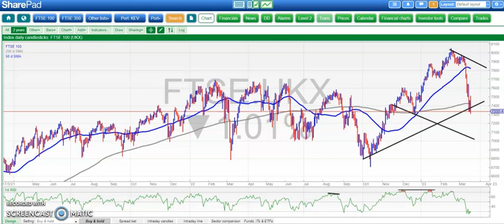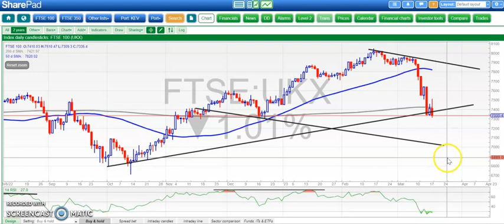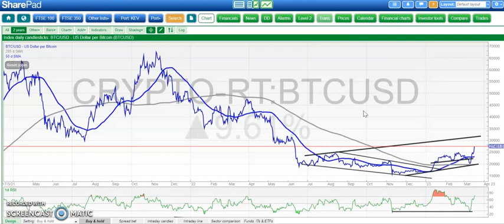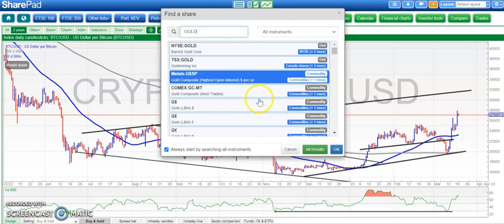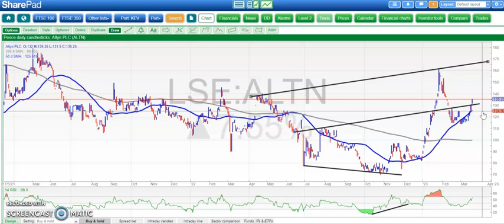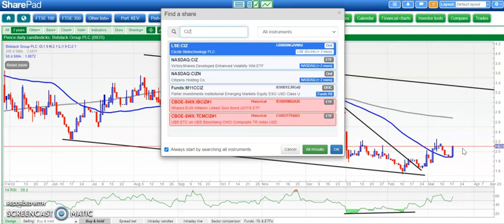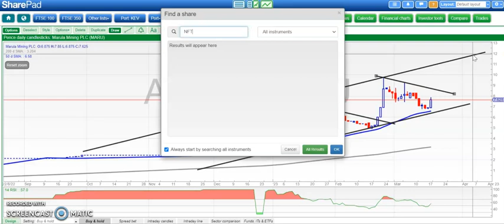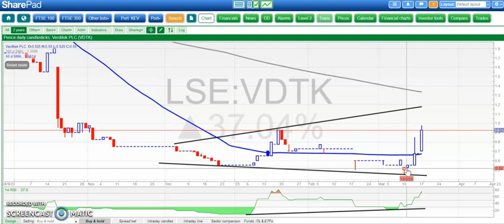Weekend Bulletin Board Heroes: March 19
Zak Mir takes a charting look at FTSE 100, Dax, Dow, Bitcoin, Gold, Altyn, Anamda, Bidstack, Cizzle, Marula, NFT, Verditek.